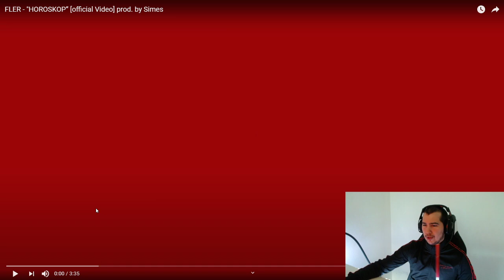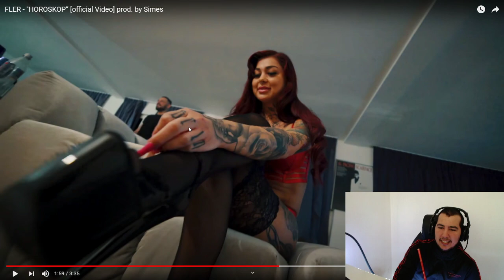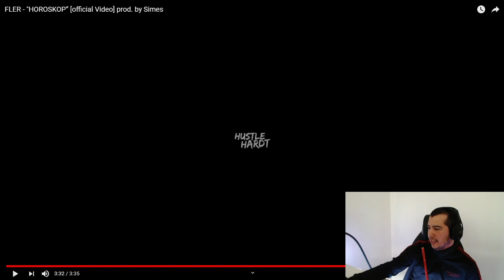Reaction auf FLER - "HOROSKOP“ [official Video] prod. by Simes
Wie gesagt freunde, dass hier ist mein erstes Video. Falls euch das gefallen oder ihr noch tipps für mich habt gibt mir bescheid.